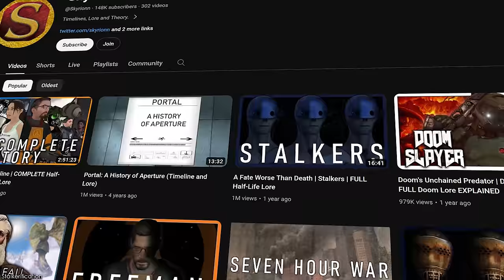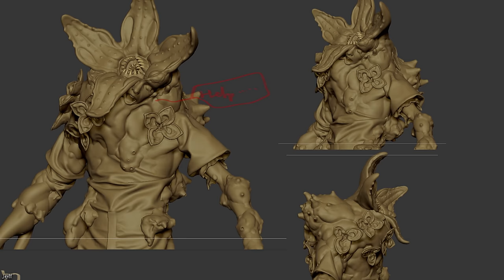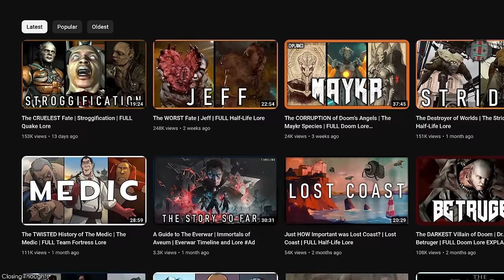A Collection of TERRIBLE Fates | The Worst Fates | FULL Half-Life Lore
The Half-life universe is home to many terrible fates. The vast majority of the community believe that the possibility of being transformed into a Stalker is by far the worst, but this is nothing in comparison to the other atrocious dangers of a Combine controlled Earth.

What was the worst fate? What made one experience worse than another? And would you rank these in the same order I have? In this video, we explore them in this Collection of Terrible Fates in the Half-Life series.

Timestamps
00:00 Introduction
01:01 Deadly Particles
03:26 The Isolation of Father Grigori
05:00 What cat?
06:25 Stasis
09:06 The Casserole Incident
11:48 Barnacles
14:34 Stalkerification
16:51 Headcrab Zombie
19:27 Jeff
22:25 Decaying
24:29 Legacy
25:30 Closing Thoughts

Standard Sources
Game Manuals
Half-Life Series Playthrough Research
Portal Series Playthrough Research
Half-Life 2: Raising the Bar
Half-Life 2: Raising the Bar (Uncorrected Proof)
Half-Life: Alyx Playthrough
Dev Commentary
Marc Laidlaw Website
Breengrub Twitter
Reddit AMA (w/ HL: Alyx Developers)
Portal 2